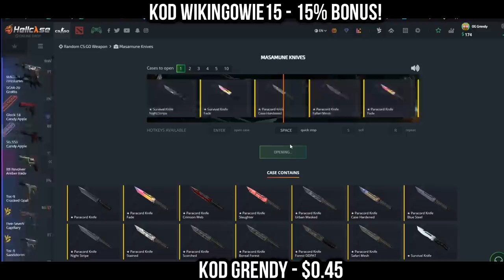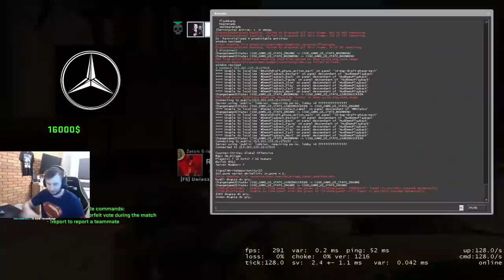BYALI #15 PECHOWY MIRAGE, PŁYWAJĄCA MYSZKA, RANDKA